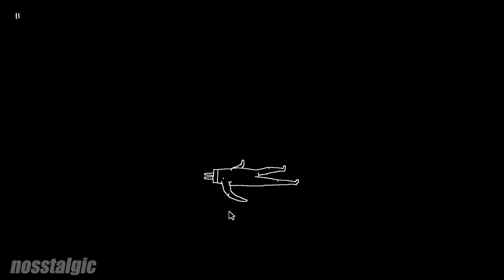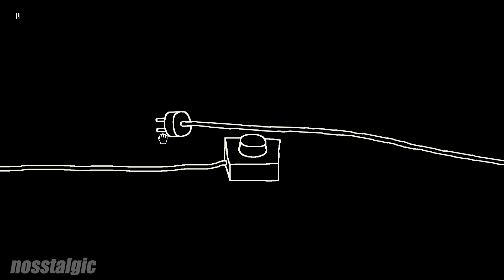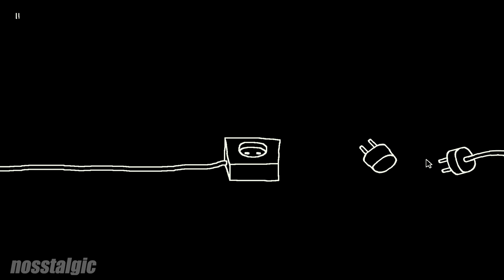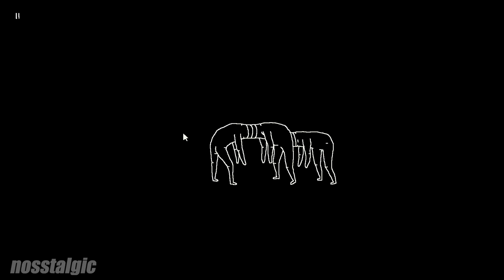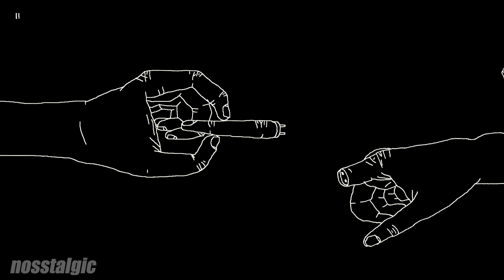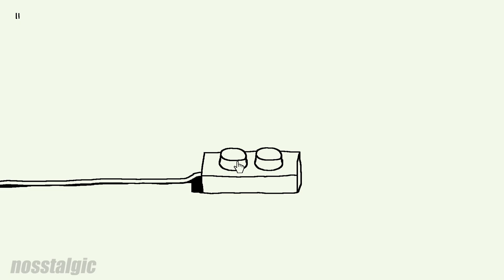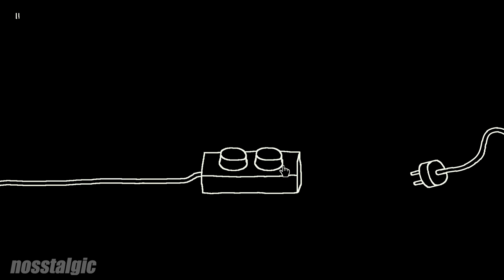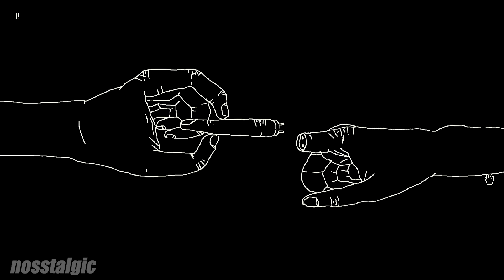Plug & Play - GF plays no commentary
looking for an interesting and unique game to play? look no further than "Plug & Play," the innovative and surreal game that gave me a headache and a whole lot of "whoa! wtf" moments, you'll embark on this journey through a variety of surreal and thought-provoking scenarios, each more fascinating and engaging than the last.

the game uses a unique combination of eye-popping visuals, intuitive controls, and challenging puzzles, "Plug & Play" is a game unlike any other.